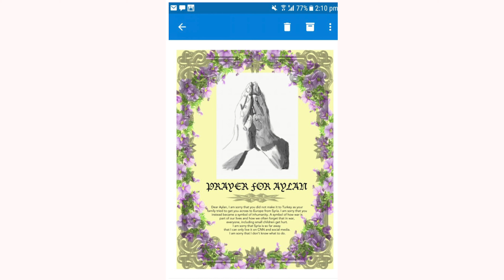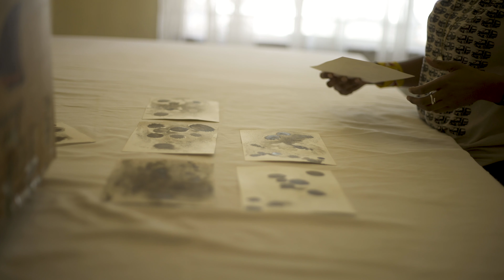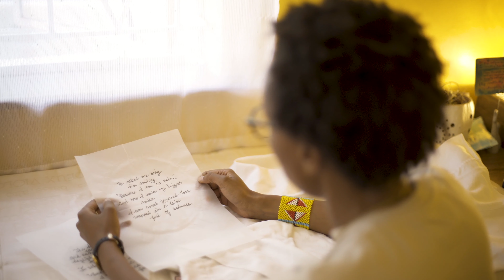Exhibition: All My Venus Days by Wambui Kamiru Collymore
All My Venus Days by Wambui Kamiru Collymore opens Saturday 5th Feb 2022 at TIRA Studio off Ngong' Road.
The work, which has been in development for the past 5 years,  looks at the processing of grief. It explores immortality and impermanence from a philosophical approach, using the artist's personal experience of grief for context.

PrayForUsAsWeReplyFowardDeleteOrArchive was the first iteration of this work and was shown at Circle art agency. Subsequent public work was featured in the @nationmediagroup obituary section.
This new work will explore immortality and impermanence from a philosophical approach, using the artist's personal experience of grief for context.